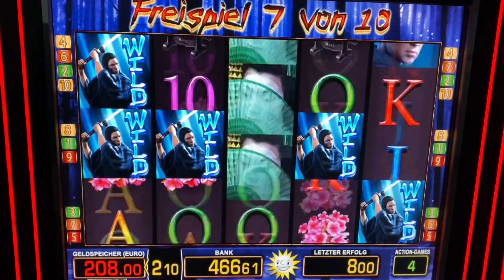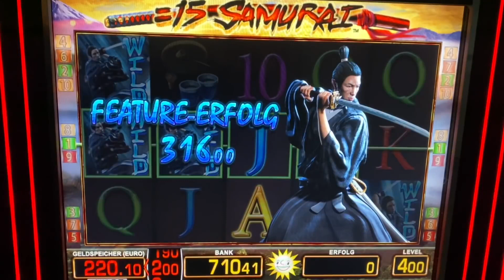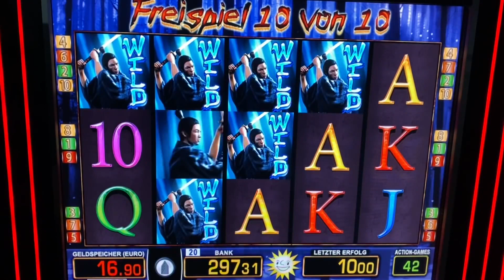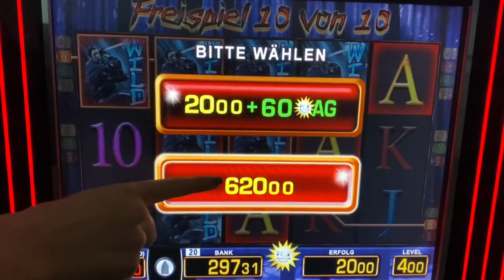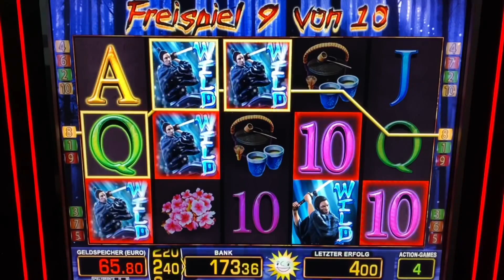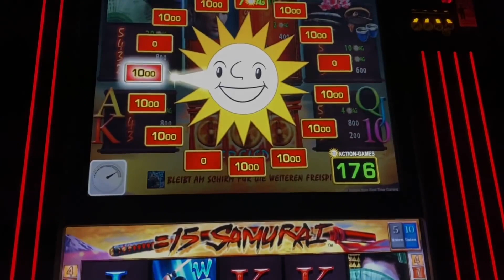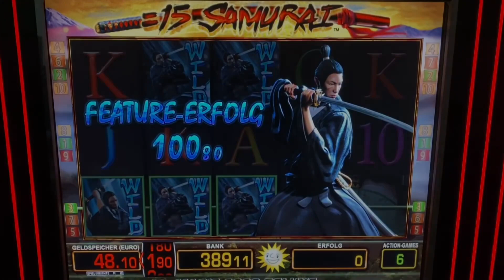15 Samurai 4 EURO fach FREISPIELE MEGA GEWINN🔥 2000€ Jackpot El Torero Merkur Magie Spielothek